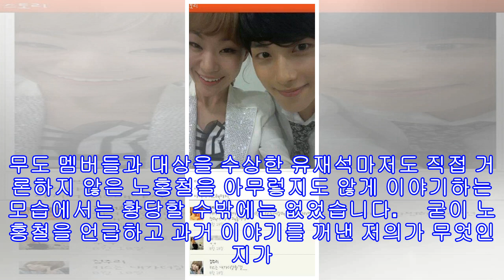MBC 방송연예대상 유재석 감동마저 막지못한 김태희 작가 망언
2014 MBC 연예대상에서 작가상을 수상한 김태희 작가의 수상소감이 논란이 되고 있습니다. 긴 수상소감도 문제였지만, 더 큰 문제는 그녀의 황당한 발언들이 시청자들을 분노하게 만들었기 때문입니다. 이 황당한 수상소감은 과거 그녀가 SNS에 올린 글들로 소환되어 비난의 수위는 점점 높아지게 되었습니다.   많은 이들에게 다양한 상을 수여했던 이번 시상식에서 단연 으뜸은 유재석의 다섯 번째 대상 수상이었습니다. 그리고 그가 남긴 수상소감은 많은 이들에게 회자되기도 했습니다. 정통 코미디 프로그램이 사라지고 동료와 후배들이 함께 하지 ...